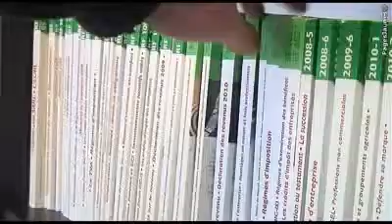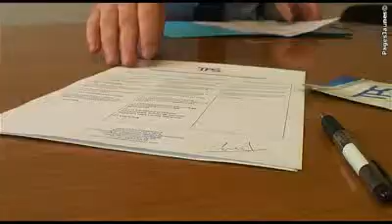Trevail Pro Services 2 - Domiciliations commerciales - Sartr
Trevail Pro Services est spécialisé en domiciliation commerciales. Agréé préfecture, conseils, prestations sociales, administratives. Accompagnement création d'entreprise Trevail Pro Services 2